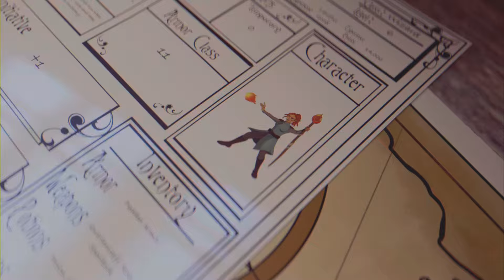Dragon's Dogma 2-The Stolen Throne